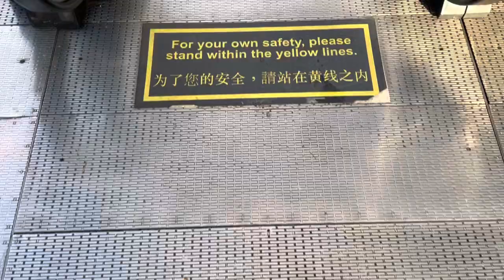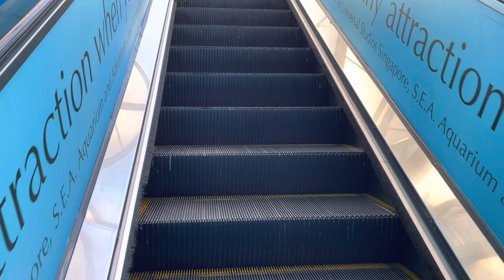Resorts World Sentosa || Fujitec Escalator (Coach Bay/Carpark)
Recorded on 3 January 2022. [VIDEO #1141] This is one of the 3 Fujitec Escalators between Level 1 to Level B1 - Coach Bay & Carpark at Resorts World Sentosa. Most of the time, people will use that especially me. That's where can see SBS Transit Service 123 or any bus services & coaches.

Specifications:
Floors served: B1 & 1
Manufacturer: Fujitec
Year Installed: 2009